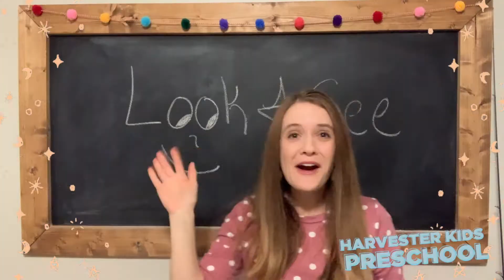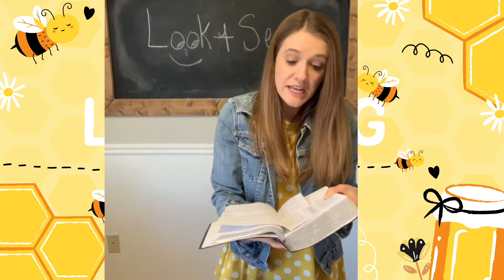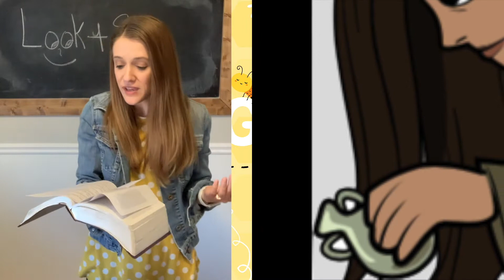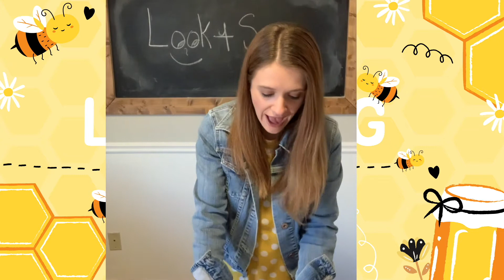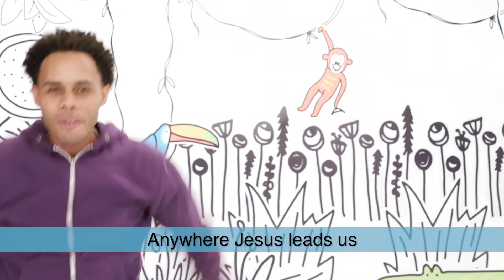Harvester Kids Preschool // February 28, 2021 LG